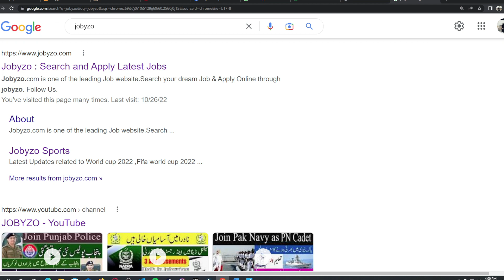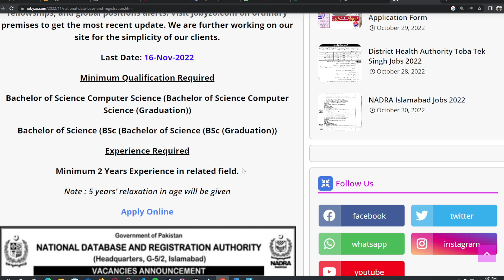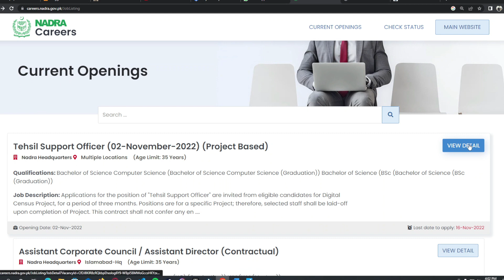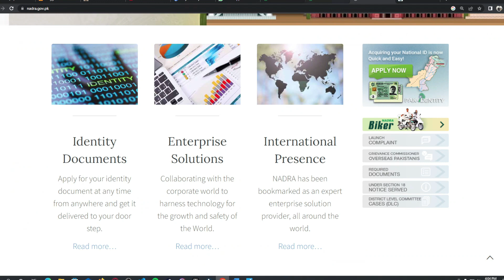NADRA Jobs All Pakistan | Complete Apply Method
Asslam-o-Alaikum!